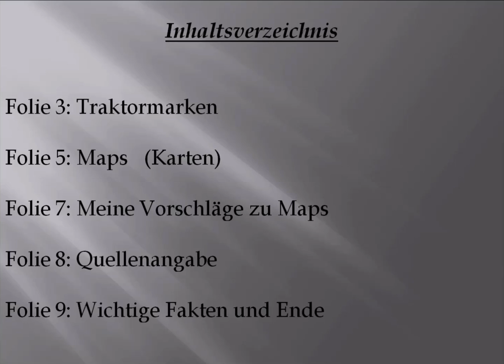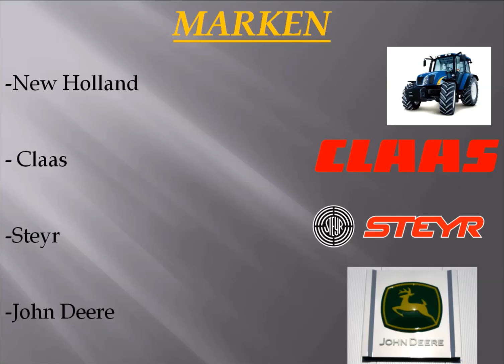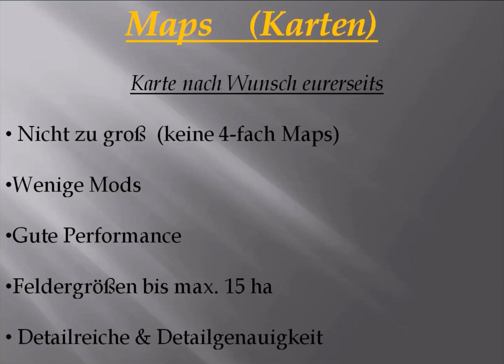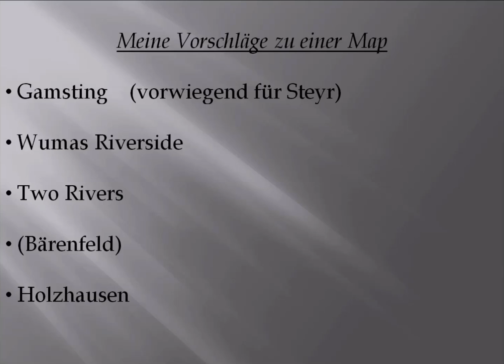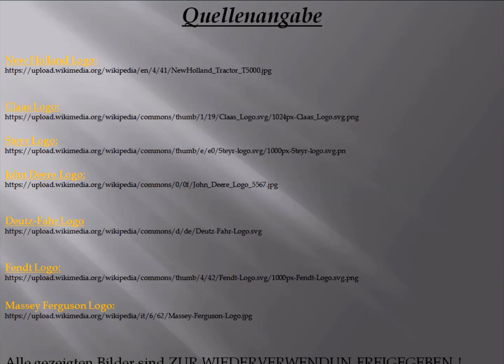Infovideo: NEUES LS 15 PROJEKT #4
Halli Hallo und herzlich willkommen zu einem neuen Informationsvideo. Hier geht es um ein weiteres Projekt zum LS 15.

Mit WELCHER MARKE und auf WELCHER MAP  wollt ihr spielen ??

ABONIEREN, LIKEN UND FEEDBACK NICHT VERGESSEN !!! - ALLES KOSTENLOS

ANREGUNGEN, FRAGEN, KONSTRUKTIVE KRITIK UND WÜNSCHE BITTE IN DEN KOMMENTARBEREICH.